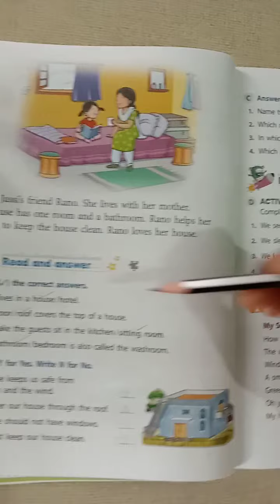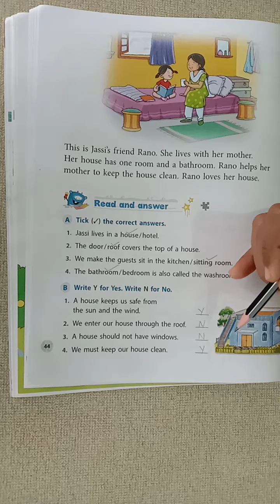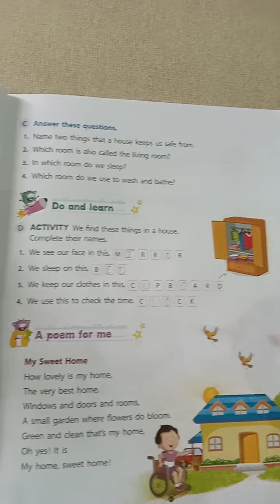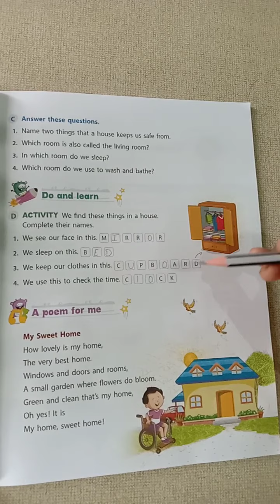CLASS - 1 SUB - SST BY SONI MAM